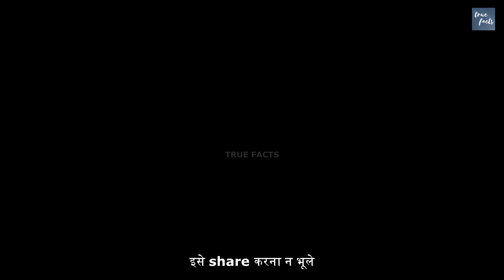प्राकृतिक घटनाये जिन्होंने वैज्ञानिको के भी होश उड़ा दिए Phenomena That Scene Still Can't Explain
Science is powerful, but there is much it can't explain, there are still some things that remain a mystery. this nature phenomena that science can't explain yet. Their occurrence is very rare and if you happen to witness them, The cause for the strange phenomenon remained unknown. Here are nine phenomena that are still stumping scientists everywhere.